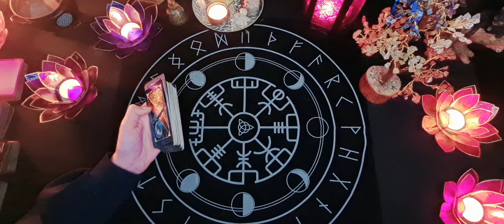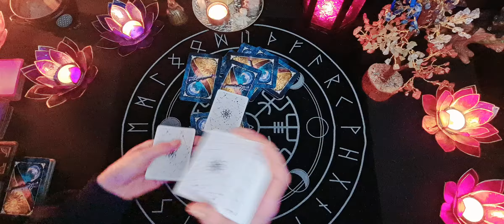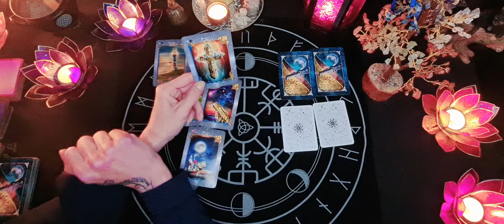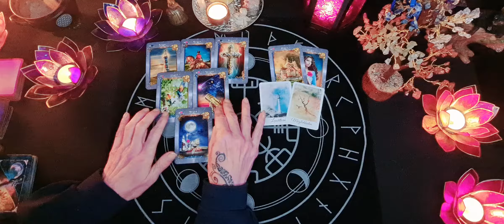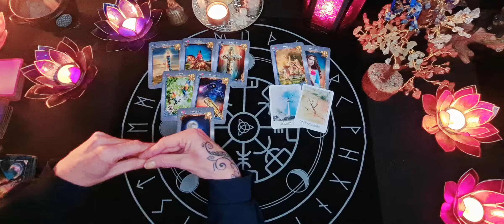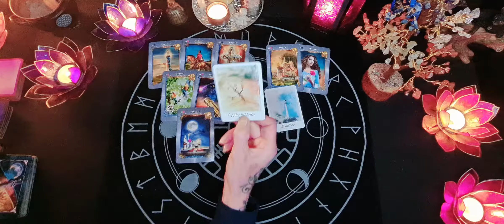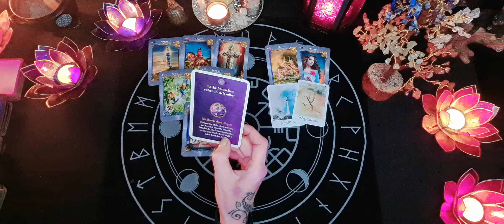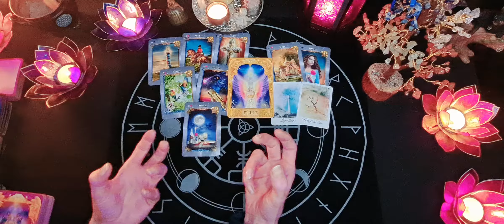💚Ein Comeback mit Stolpersteinen!🪨Liebesorakel⏳Zeitlos!